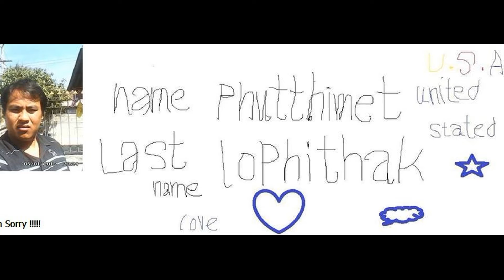Phutthimet Lophithak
ต้อหน้ารักคุณกับพีอุ่นสวย
ต้อชอบผู้หญิงฝรั่งสวย ฟ้าต้อรักฝรั่งสวย